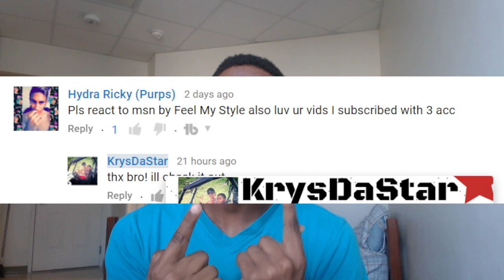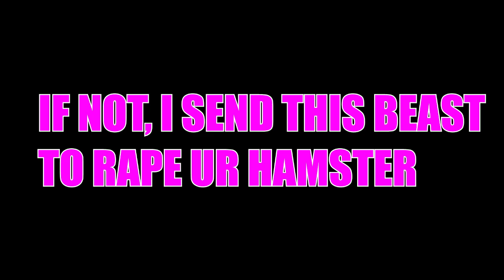Messi - Suarez - Neymar - MSN ► Skills & Goals 2016 HD REACTION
Share to help the channel grow!
STAY AWESOME!